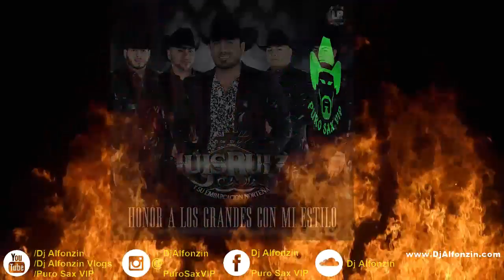Luis Ruiz y Su Embarcaciòn Norteña - Hablando de Traiciones Feat. Konzentido ♪ 2017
► Hablando de Traiciones lo más nuevo de Luis Ruiz y Su Embarcaciòn Norteña Feat. Konzentido de Afid Ferrer 2017 ♪♬

★ Preguntas, dudas, contratos de DjAlfonzin envíame un